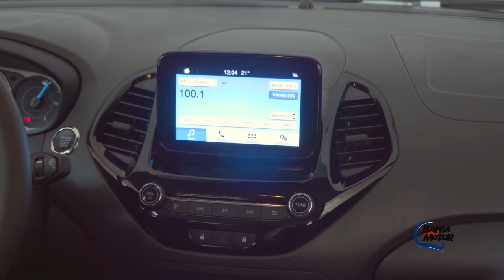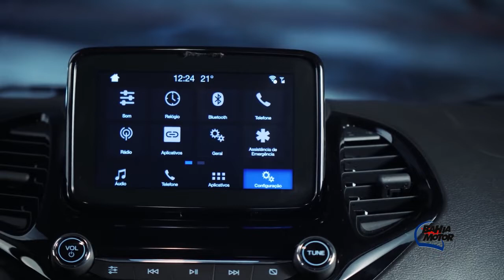A Ford comemora as boas vendas do KA sedan em agosto